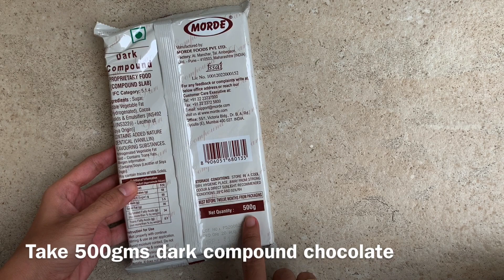HOW TO MAKE CHOCOLATE GANACHE | BACK 2 BAKE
Learn how to make chocolate ganache
How to make perfect shiny chocolate ganache